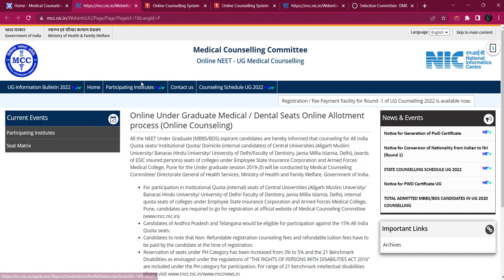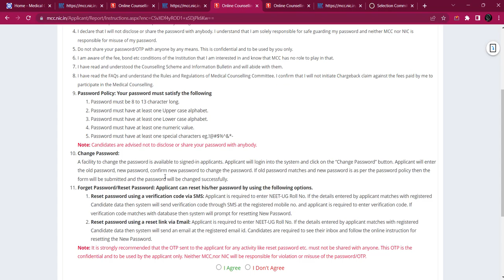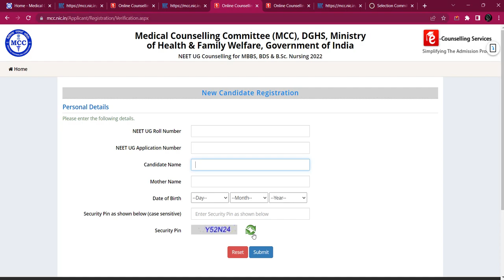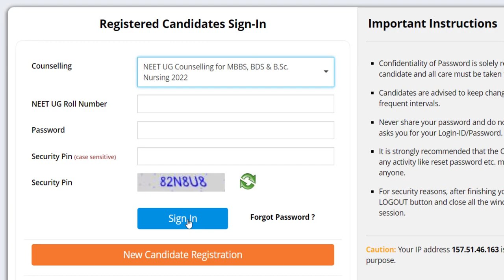ALL INDIA QUOTA REGISTRATION STARTED | MCC COUNSELLING| NEET2022